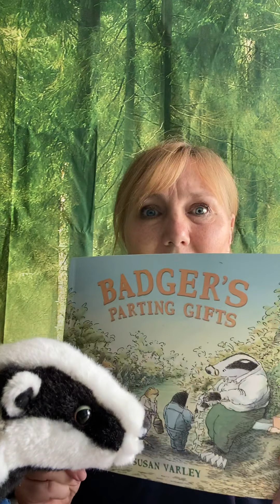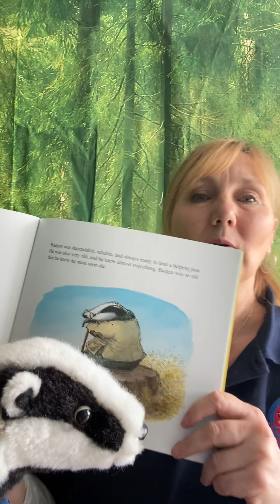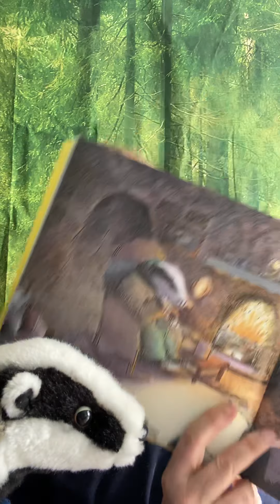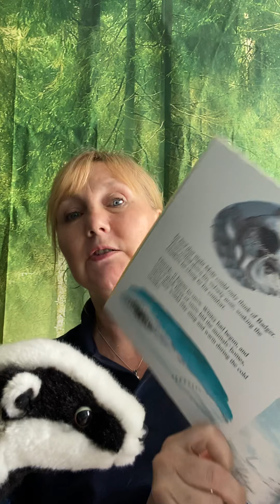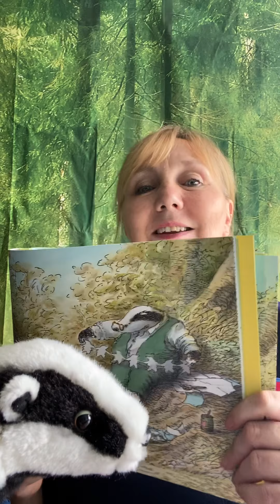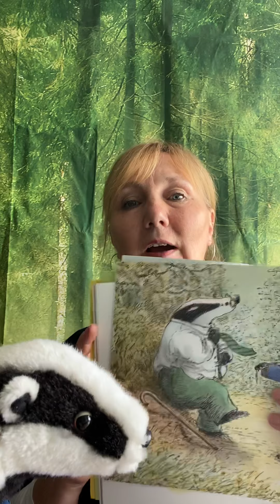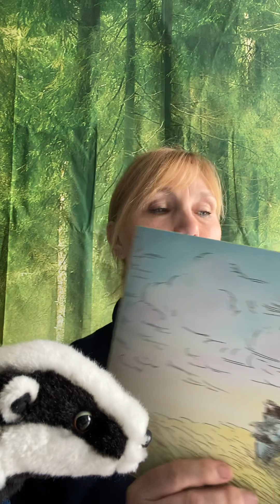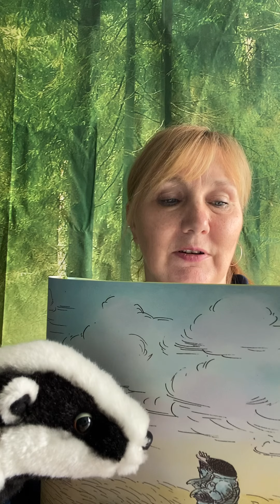Badger’s Parting Gifts